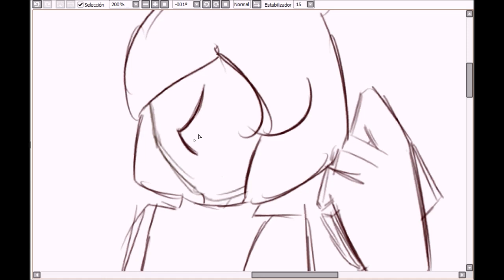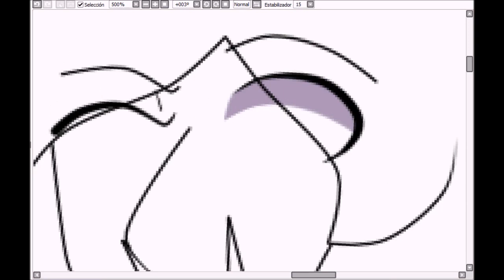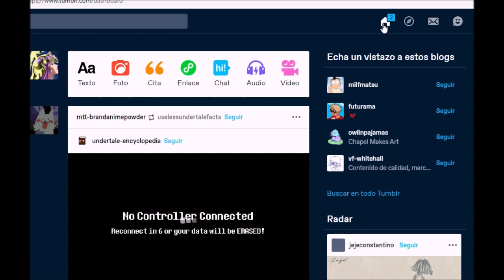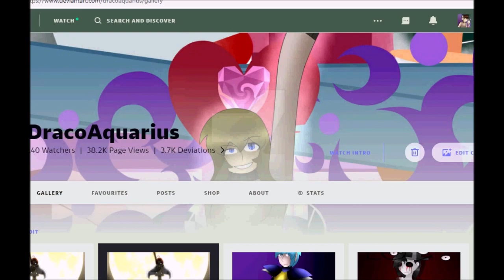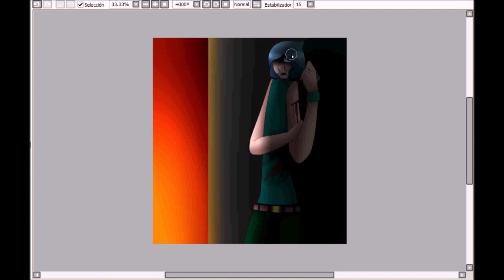Speedpaint- Alley (BNHA OC)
"Well, i need a little help..."